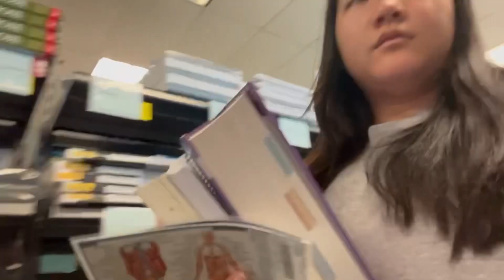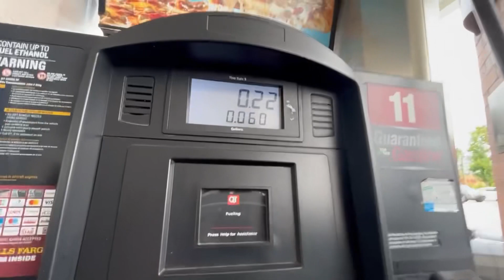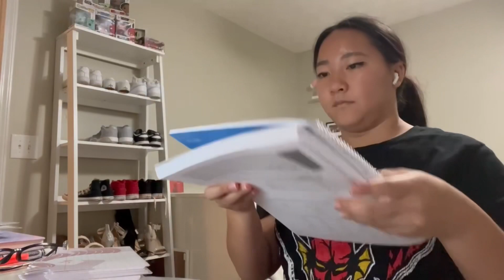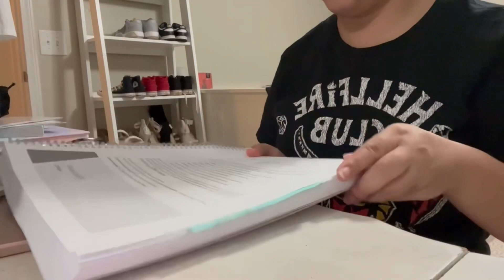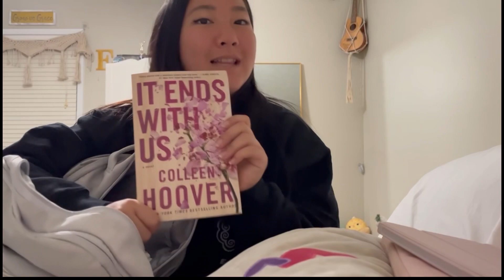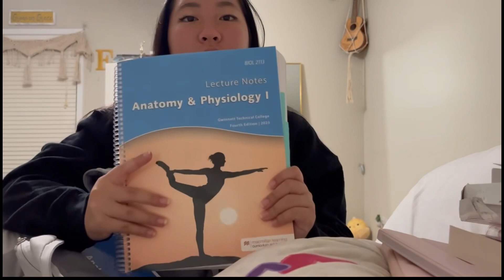PREPARE WITH ME FOR BACK TO SCHOOL! | what’s in my backpack + back to school series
Welcome to this week’s vlog everyone. As we go through the year I just wanted to bring you guys a long for my college series. I am currently a sophomore in college and enrolled at a Technical college. My current major is Diagnostic Medical Sonography. Right before we go back to school I just wanted to prepare for the next coming up week and build a routine for school.